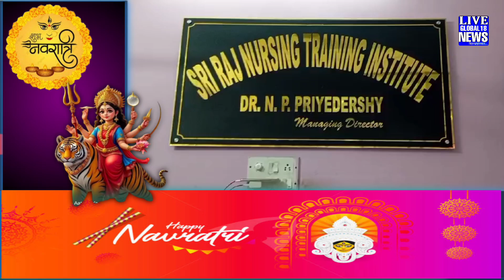राज ट्रस्ट हॉस्पिटल के NP प्रियदर्शी जी ने समस्त देशवासियों को दिया नवरात्रि की हार्दिक शुभकामनाएं..